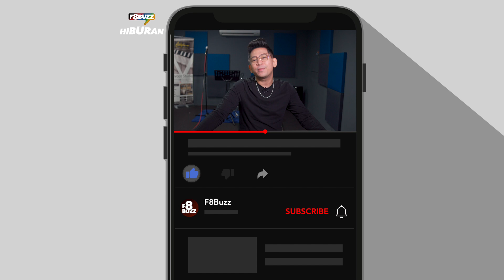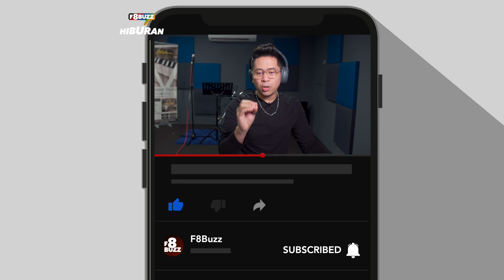Reaksi Vocal Coach Reaction • Noryn Aziz • ASMARA @ All Stars Gegar Vaganza • F8Buzz React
𝗙𝟴𝗕𝘂𝘇𝘇 𝙍𝙚𝙖𝙘𝙩 bawakan Shaffiq Erwin untuk memberi reaksi kepada persembahan Noryn Aziz di konsert minggu kelima All Stars Gegar Vaganza.

Terima kaish Edifier Malaysia untuk headphone dan speaker yang power!

Reaksi kali ini oleh -

Shaffiq Erwin adalah seorang guru vokal yang sering bekerjasama bersama Datuk Syafinaz Selamat dalam melatih penyanyi-penyanyi sebelum masuk ke studio dan menyertai mana-mana pertadingan. Wany Hasrita, Khai Bahar, Sarah Suhairi, Ara johari dan Mishah Omar adalah artis-artis yang sering berada di studionya - Sevoce untuk memantapkan persembahan.

Cadangkan diruangan komen, video apa lagi yang anda mahu F8Buzz berikan reaksi. Berikan nama tetamu untuk bereaksi juga!